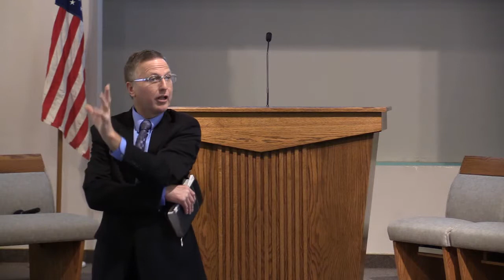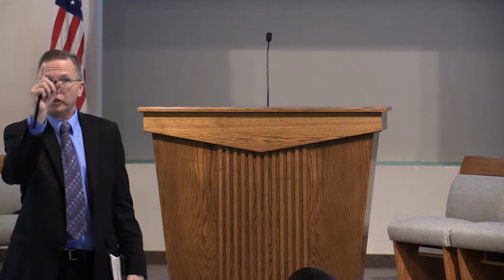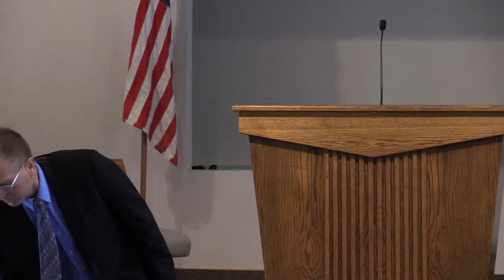New Life In Christ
Marysville SDA Church
with Pastor Doug Sharp